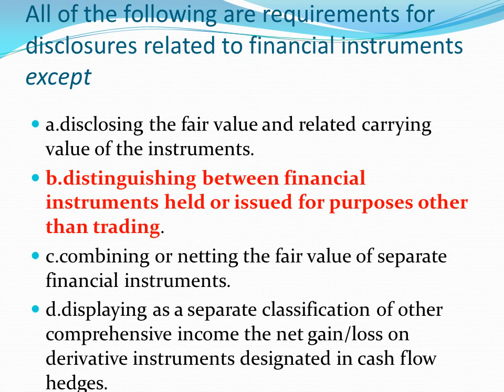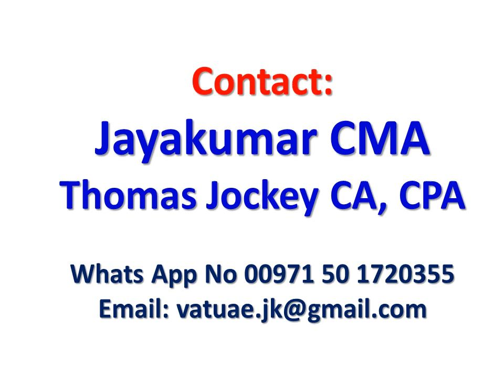15 CMA P1Part 1 – Section A 2 Recognition, measurement, valuation, and disclosure Asset valuation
CMA – MCQ
Part 1 – Section A.2. Recognition, measurement, valuation, and disclosure Asset valuation
File No.15

CMA

An option to convert a convertible bond into shares of common stock is a(n)
a. embedded derivative.
b. host security.
c. hybrid security.
d. fair value hedge.

All of the following are requirements for disclosures related to financial instruments except
a.disclosing the fair value and related carrying value of the instruments.
b.distinguishing between financial instruments held or issued for purposes other than trading.
c.combining or netting the fair value of separate financial instruments.
d.displaying as a separate classification of other comprehensive income the net gain/loss on derivative instruments designated in cash flow hedges.
Under U.S. GAAP, which of the following models may be used to determine if an investment is consolidated?
 Risk-and-reward model Voting-interest approach
a.   Yes    No
b.   No    Yes
c.   No    No
d.   Yes    Yes
a.   Yes    No
b.   No    Yes
c.   No    No
d.   Yes    Yes
Patton Company purchased $400,000 of 10% bonds of Scott Co. on January 1, 2011, paying $376,100. The bonds mature January 1, 2021; interest is payable each July 1 and January 1. The discount of $23,900 provides an effective yield of 11%. Patton Company uses the effective-interest method and plans to hold these bonds to maturity.
On July 1, 2011, Patton Company should increase its Held-to-Maturity Debt Securities account for the Scott Co. bonds by
a. $2,392.
b. $1,371.
c. $1,196.
d. $686.
a. $2,392.
b. $1,371.
c. $1,196.
d. $686.
For the year ended December 31, 2011, Patton Company should report interest revenue from the Scott Co. bonds of:
a. $42,392.
b. $41,409.
c. $41,368.
d. $40,000.